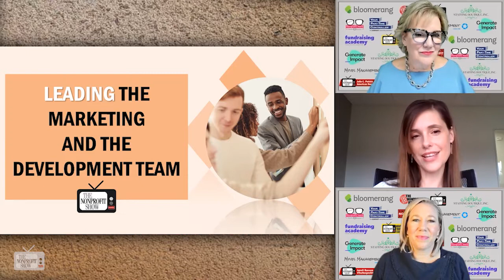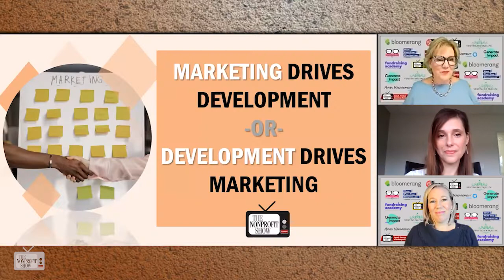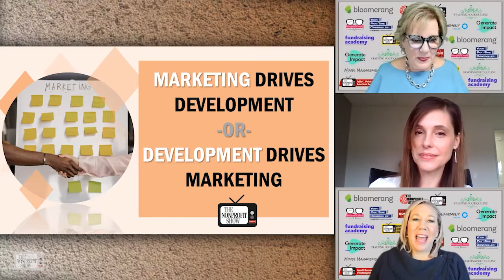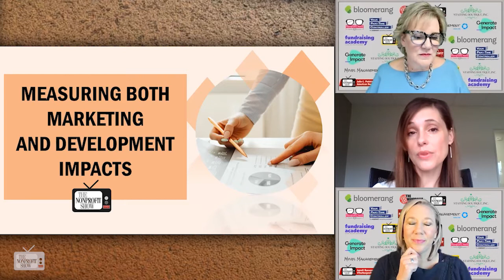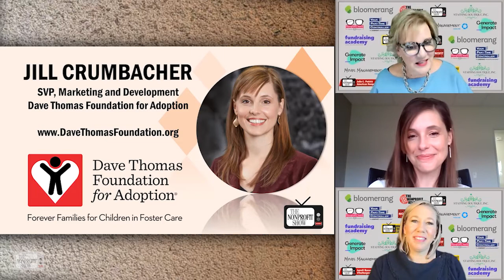When Marketing and Development Work As One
If people don't know who you are you're not going to fundraise. Jill Crumbacher of the Dave Thomas Foundation for Adoption, DTFA.com, directs a blended marketing and development team of 20.  She shares how and why it works best for their purpose of seeking growth in numbers of donors and measuring impacts.
//.//. . . This is a recent episode of The Nonprofit Show --the Nation’s daily live streaming broadcast where the Nonprofit Community comes together. Each weekday the hosts and their guests cover current relevant nonprofit topics with fresh ideas to help your nonprofit achieve its mission, vision, and values.